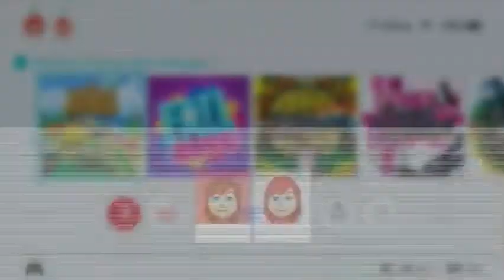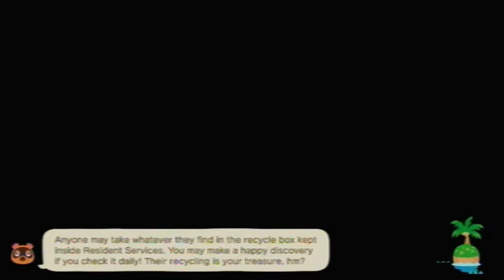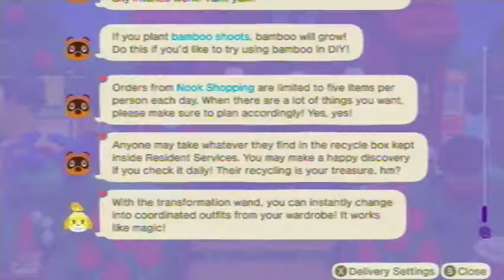Animal Crossing: New Horizons [Day 869]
Played on: August 5th, 2022 (UTC-4:00)

Current Neighbors
Felicity
Gabi
Kiki
Chrissy
Cherry
Bluebear
Purrl
Francine
Alice
Plucky